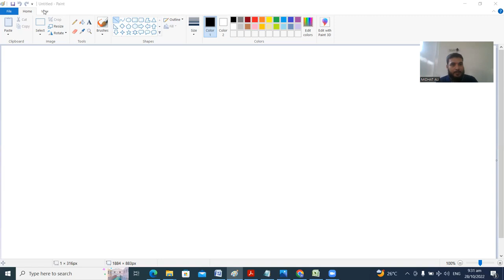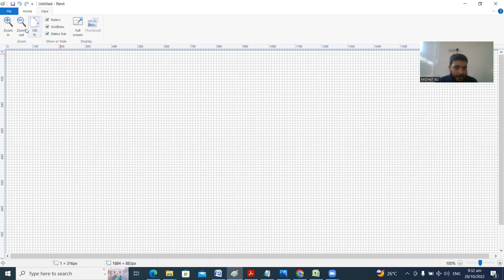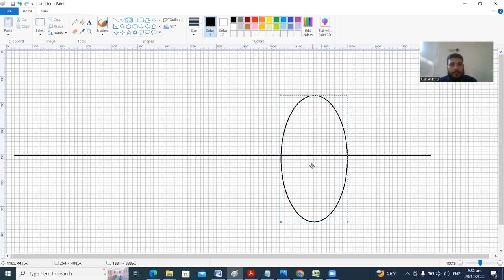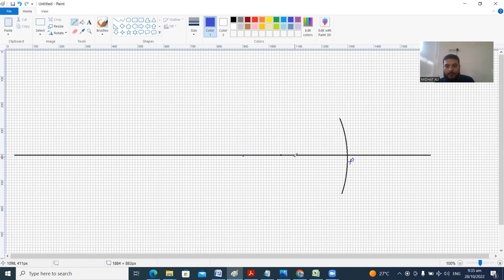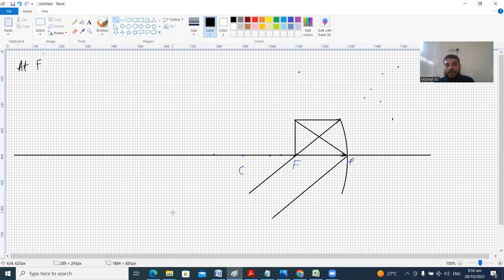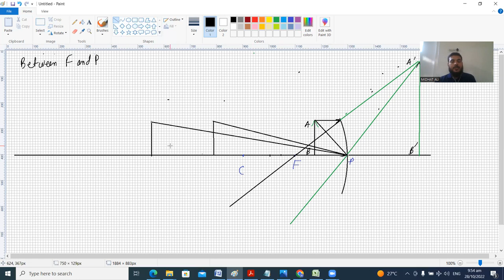Concave mirror ray diagrams Class 10 Physics New Book Sindh Board